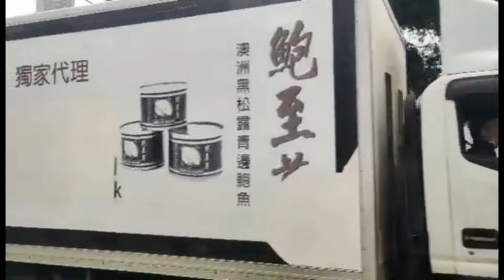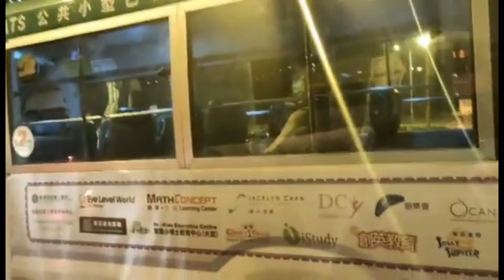Ginabi na sya sa Daan!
Thank you so mush dhem Stella sa video 😂